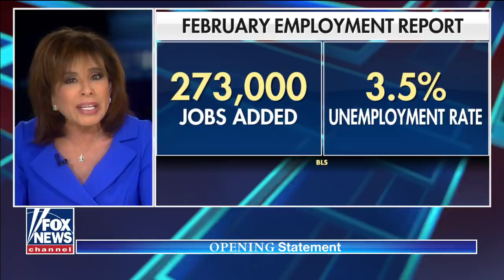Judge Jeanine: Media hit the panic button over coronavirus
The mainstream media needs to stop fearmongering.